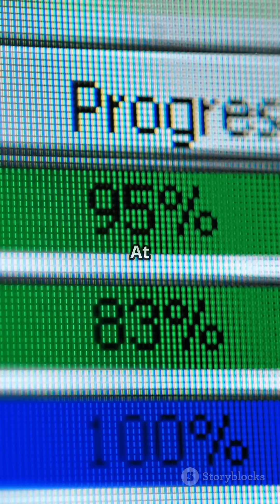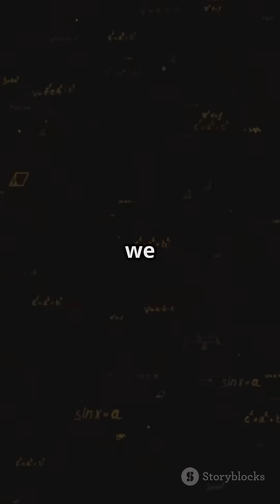Why You Can NEVER Outrun Light! 🚀💡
Ever wondered why nothing — not even the fastest spaceship — can break the speed of light? 🌌 In this short, we dive into Einstein’s Theory of Relativity and break down exactly why light speed is the ultimate cosmic speed limit.

From increasing mass to infinite energy — the universe has its reasons.